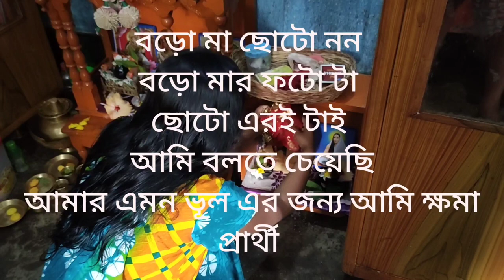amon purno dine ato boro jinish ta kore fellam#lifestyle